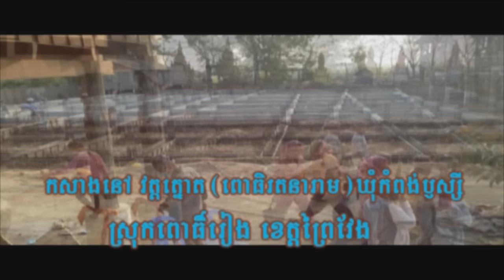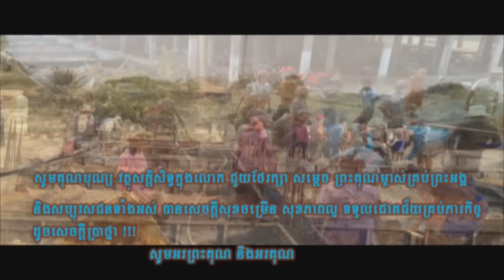អ្វីទៅជាទក្ខិណានុប្បទាន? - Haotrai - San Pheareth 2016 - Khmer Tesna - (ហោត្រ័យ) សាន ភារ៉េត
សូមស្វាគមន៍ពុទ្ធបរិស័ទទាំងក្នុងនិងក្រៅប្រទេស ដែលមានបំណងចង់ស្តាប់ព្រះធម៌ទេសនា សូមអញ្ជើញតាមដានស្តាប់ មានព្រះធម៌ទេសនាថ្មីៗជាបន្តបន្ទាប់ទៀត ដែលសម្តែងដោយធម្មកឋិកល្បីៗនៅព្រះរាជាណាចក្រកម្ពុជា ដែលមានអត្ថន័យល្អៗ។ ​​ ដែលបាន Upload ដោយសាមណេរ ខន សារ៉ាត់ ដើម្បីមើលវីដេអូថ្មីៗ Welcome to san pheareth TV Online, this channel for ad serving Khmer Buddhist Dharma by Venerable San pheareth. We collected all Khmer Smot, Khmer traditional, Khmer wedding song, Khmer dhamma, dhamma Khmer, Khmer Dhamma, Dhamma Khmer, Thameachar Buth Savong, Khmer Traditional songs, Venerable San Pheareth, Lok Ta Such Khmer Surin, English dharma deshana and especially Khmer education. Thank for all to listen khmer dhamma talk san pheareth,khmer dhamma talk by san pheareth.khmer buddhist.khmer tesna.khorn sarath Khmer buddhist
playlish
Khmer buddhist new today 2016 Khmer Dhamma Talk by Ven. San Sochea at France,San Sochea TV Online